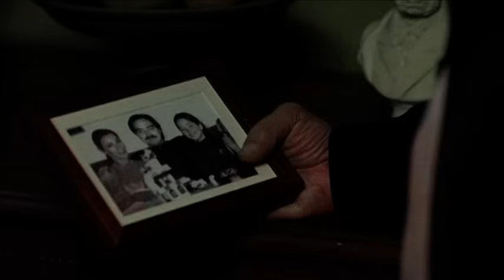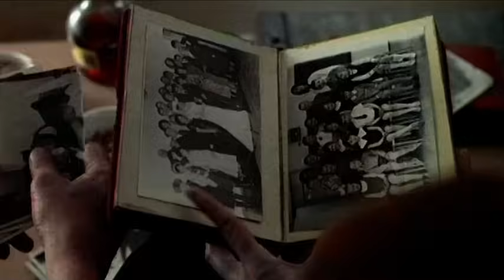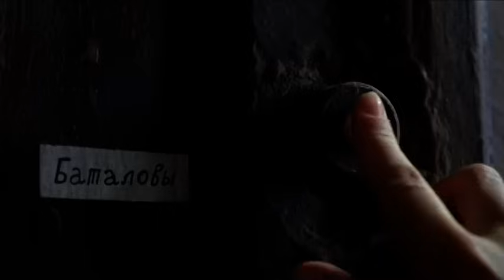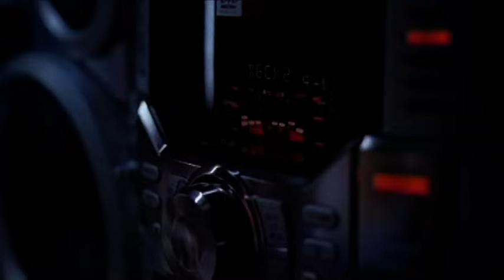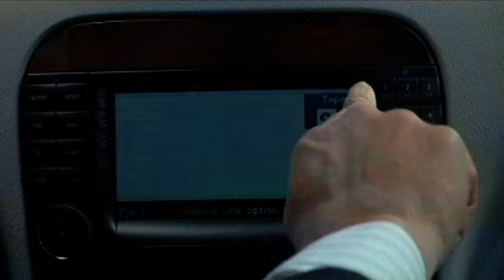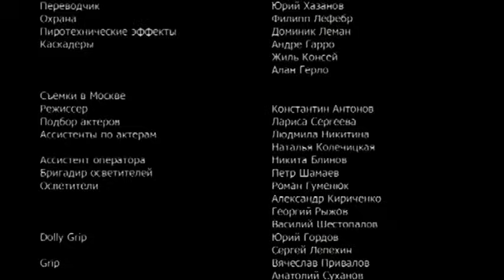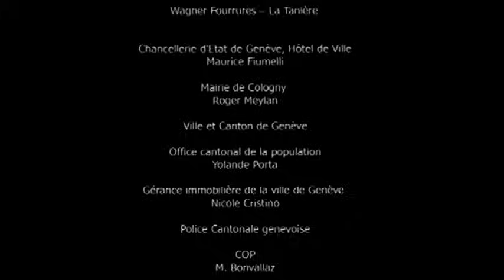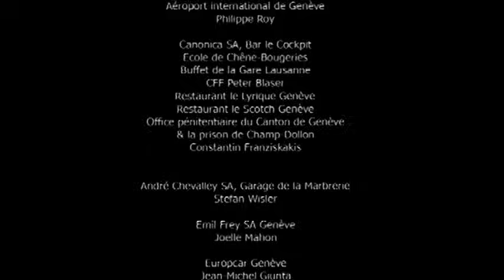ПОСЛЕ ЭТОГО ФИЛЬМА ЛЮБОВНЫЕ РОМАНЫ ЧИТАТЬ БОЛЬШЕ НЕ ХОЧЕТСЯ! Переводчица. RUSSIANDRAMA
Российские фильмы и сериалы. 🔝🔝🔝
По роману Анны Малышевой
ПЕРЕВОДЧИЦА
У переводчицы Ирины горит срочное задание по переводу очередного любовного романа с английского языка, который надо вскоре отдать в издательство. Однако шумные соседи с жуткими ремонтными работами просто не позволяют Ирине спокойно работать. В срочном порядке она вынуждена подыскивать съемную квартиру и находит отличный вариант за городом.
Хозяин домика был рад предоставить переводчице уединенное место, но его просьба по запрету привода гостей в дом вызвала недоумение и небольшое беспокойство. В голове засела мысль скорой беды, что отбило всякую охоту погрузиться в рабочий процесс.